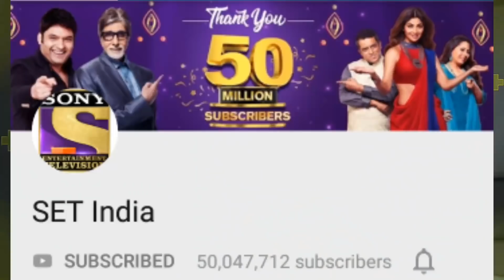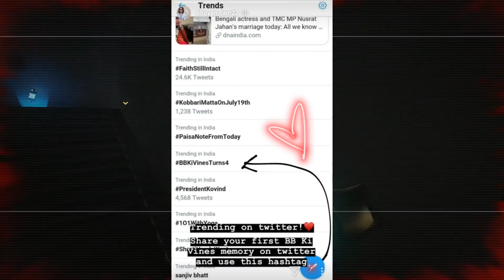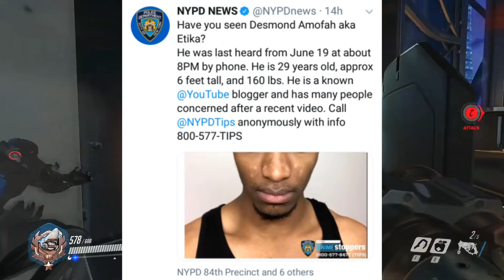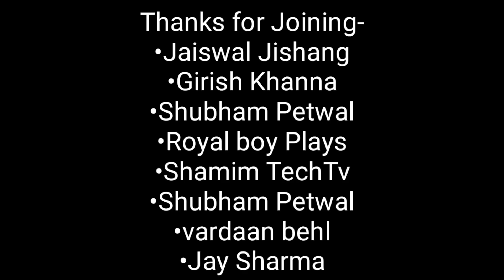Amit Bhadana NEW RECORD | BB Ki Vines 4 Years | YouTuber Etika MISSING | SET India 50 Million Subs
Hey guys,
So in this video I am going to talk about Amit Bhadana. So, Amit Bhadana uploaded a new video yesterday "School Ka Last Day - Amit Bhadana" and it broke a new record. It crossed over 100K comments within 4 hours.
Next,SET India has crossed 50 Million subs and has become the 2nd Indian channel to do so.
Next,BB Ki Vines turns 4, trends on twitter.
Next,Goldy Singh 100K, The Sham Sharma Show 100K, BFunkDance 1M, hamaarbhojpuri 5M, Ankkita C silver.
Next,YouTuber Etika goes missing.
Next,David Dobrik in the movie Angry Birds 2.

GAME - Overwatch

•Harshit Saini

Bubyeee!,